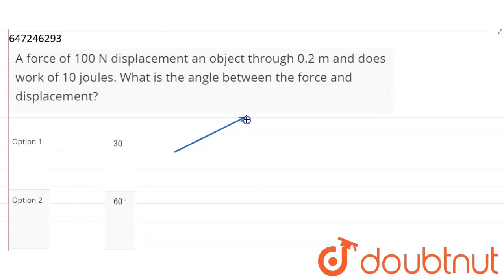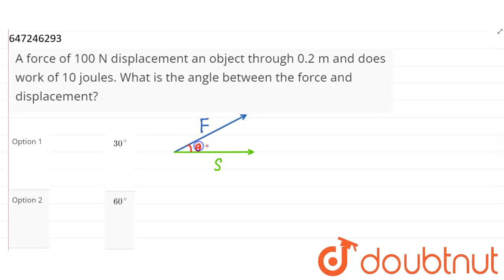A force of 100 N displacement an object through 0.2 m and does work of 10 joules. What is the an...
A force of 100 N displacement an object through 0.2 m and does work of 10 joules. What is the angle between the force and displacement?
Class: 9
Subject: PHYSICS
Chapter: FOOTSTEPS TOWARDS NEET
Board:FOUNDATION

👉 Have Any Query? Ask Us.